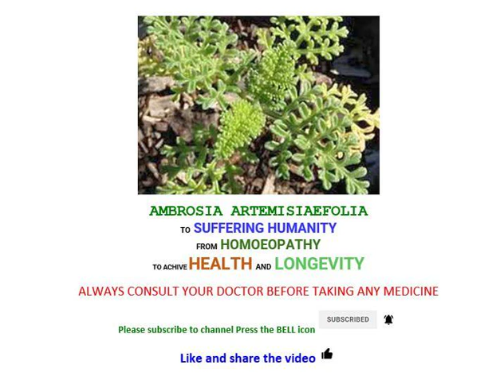AMBROSIA ARTEMISIAEFOLIA | Homeopathic Medicine | Dr. Sita Raman Gupta